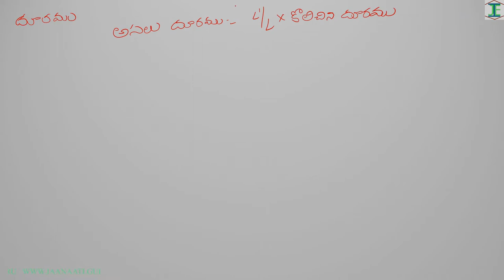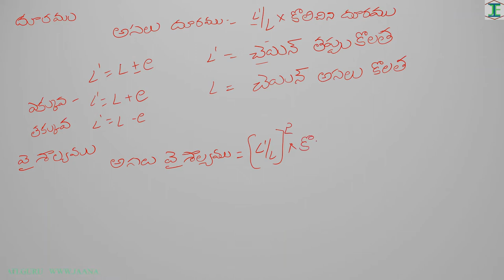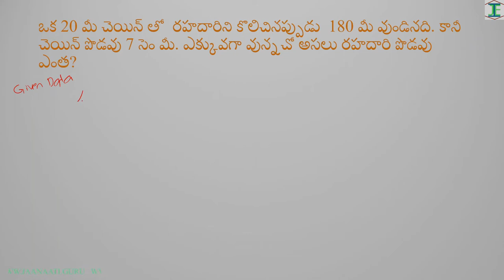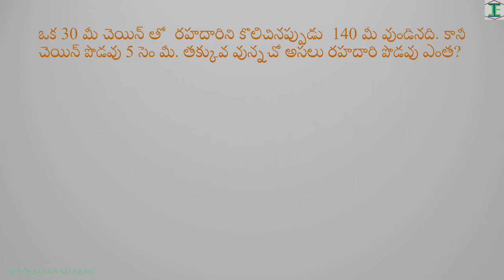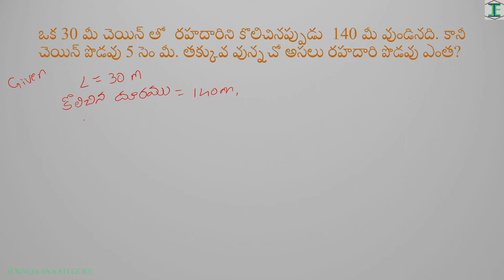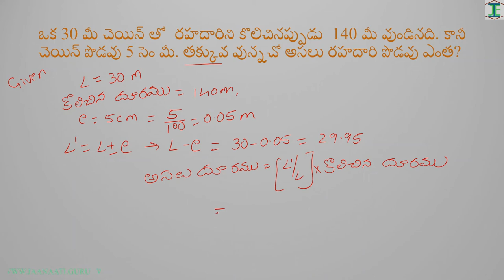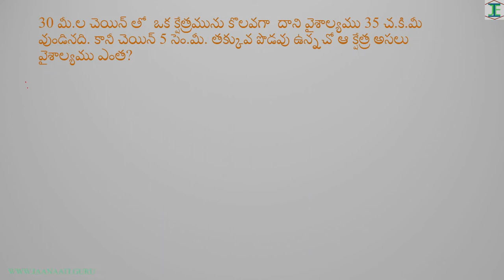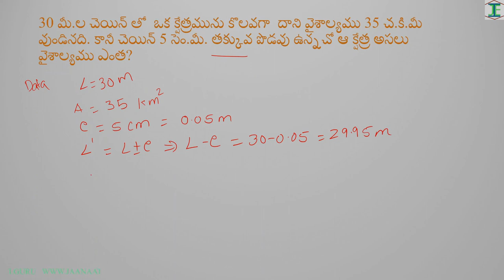Problems on Chain Errors (Telugu)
We will encounter different errors while doing chain survey due to incorrect lengths of the chain at the time of survey. to eradicate those errors in the chain survey we can use simple math's formulas. In this video those formulas which we use to remove the errors in chain survey were discussed with solving some examples.